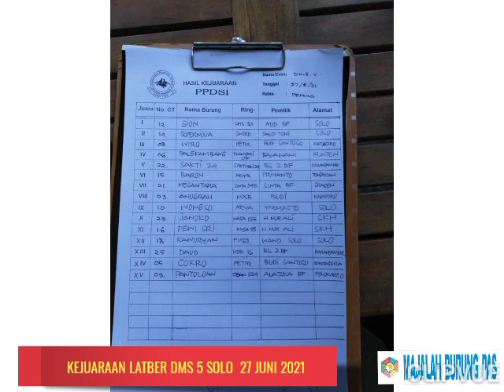SPONTANITAS LATBER DERKUKU DMS KE V SOLO MERIAH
Solo media majalahburungpas.com  latber derkuku yang di gelar secara spontanitas minggu 27 juni 2021 berlangsung hingga  babak empat.

kegiatan imi di ikuti oleh penghobi di seputar solo raya dengan menampilkam  kelas oemula dan kelas bebas.

kejuaraan latber  di kelas pemula  sion masuk juara  pertama kedua supernova dan ketiha  wito.

melas bebas  gladiator  moncer di papan paling bergengsi xan di runer up brojo geni dan ketiga  auw auw  ke empat verhana dan ke lima tero. tim   red